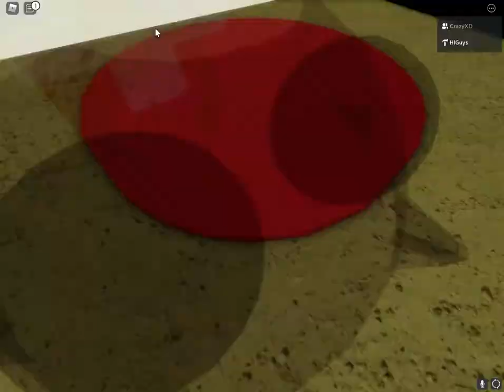Piggy VHS Roleplay All Badge Skins